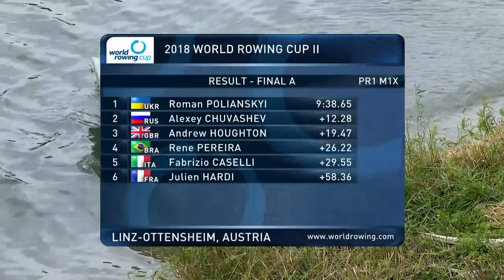2018 World Rowing Cup 2 PR1 M1X A Final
2018 World Rowing Cup 2 PR1 M1X A Final